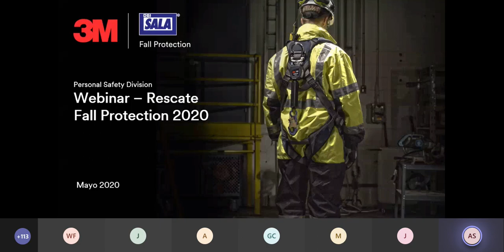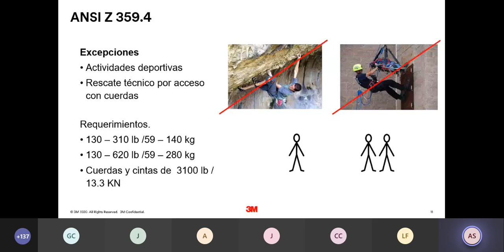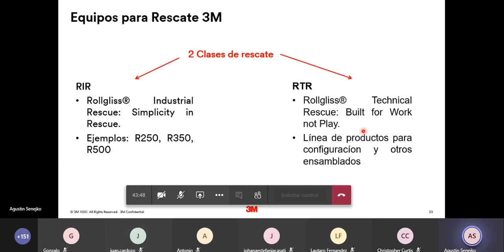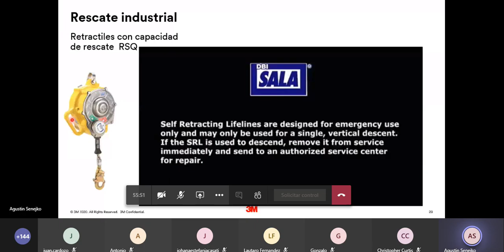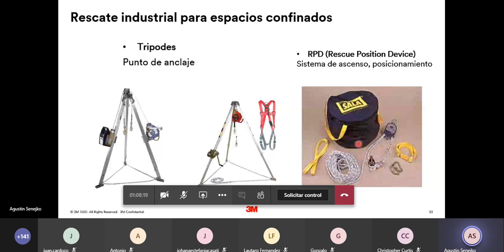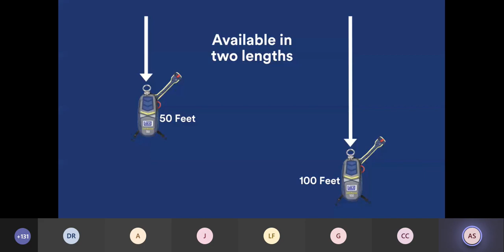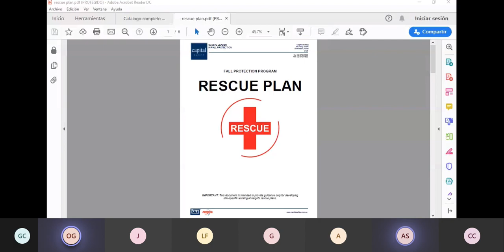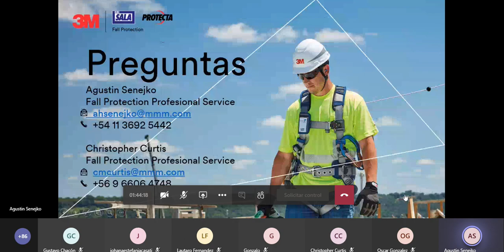Webinar 3m - Procedimiento de Rescate en Altura y espacio confinados